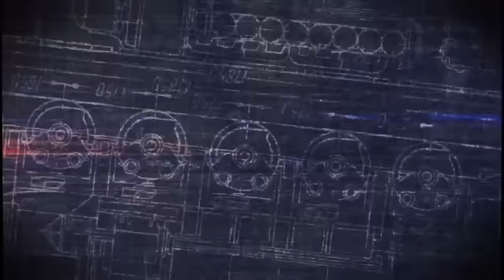Реально РЕАЛЬНЫЕ КАБАНЫ катают на квадроциклах!!! Папуасы среди нас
Триал-кросс на квадроциклах "РЕАЛЬНЫЕ КАБАНЫ 2016" уже второй год подряд манит для выкрутасов в полевских пампасах фанатов оздоровительного грязевого гона Каждое слово в названии этой квадро-оргии оправдывает свое семантическое значение. Если не вепри, то кабаны, если не кабаны, то поросята - всех в изобилии! Ну а то, что все это происходит реально наяву - не оставляет сомнений. Трасса липучая, зыбучая, формат выматывающий, но скорее общеукрепляющий, чем разбивающий. Кто первый вошел в первый вираж и не застрял в одной, но качественной трясине - того и тапки. В классе D2 (квадроциклы с объемом двигателя до 601 куб.см) после восьми изнурительных, следующих друг за другом без передышки заездов на выбывание "тапки" достались Михаилу Еремину - "АЗИМУТ 66", CFMOTO X5 HO EPS. CFMOTO и БезобрАзимут рулят! Реальные кабаны на квадроциклах!